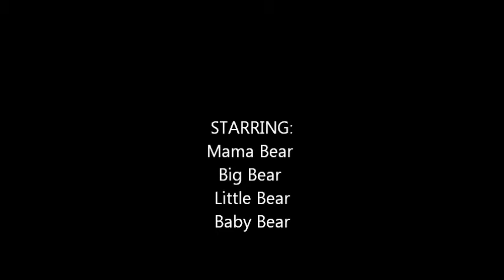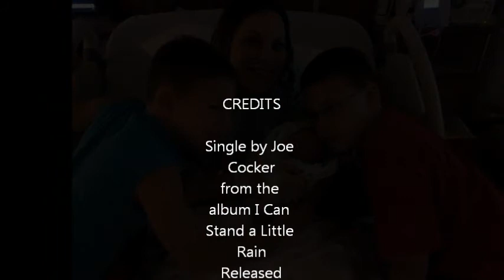My Movie3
from the album I Can Stand a Little Rain
Released 1974
Recorded 1974
Genre Pop, blue-eyed soul
Length 2:41
Label A&M
Writer(s) Dennis Wilson, Billy Preston, Bruce Fisher
Producer(s) Rob Fraboni